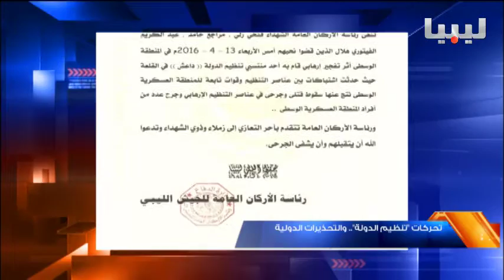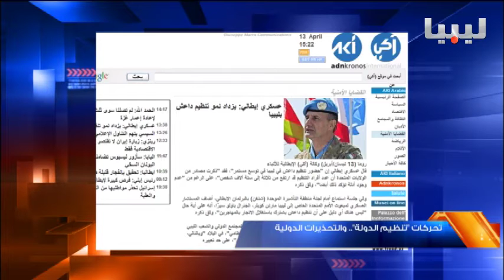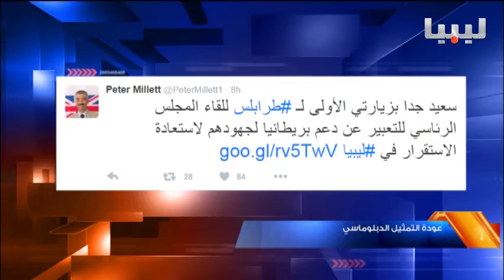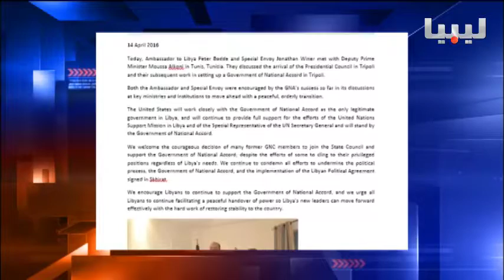برنامج 60 يوم 15/04/2016